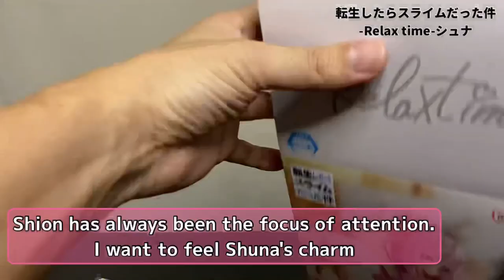かわいい…ただそれだけしか言えない 転生したらスライムだった件-Relax time-シュナ フィギュア#開封動画 Tensura Slime Shuna Prize Figure BANPRESTO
2023年6月登場

妖艶な姿が魅力的 転生したらスライムだった件 -Relax time-アルビス フィギュア開封動画 Tensura Slime Albis Prize Figure BANPRESTO

着崩した姿にセクシーな格好が素晴らしい！転生したらスライムだった件 -Relax time-シオンフィギュア開封動画